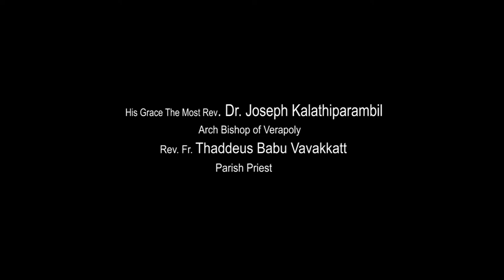OUR DREAM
BLESSING CEREMONY of St.John The Apostle Church, Muppathadam.
By His Grace The Most Rev. Dr. Joseph Kalathiparambil , Arch Bishop of Verapoly.
On 6th April 2022 at 5.30pm.